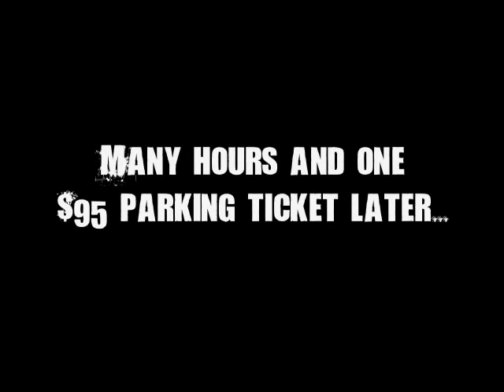Urine Trouble (with the NYPD) - A Gang of Thieves Funkisode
The Gang of Thieves headed up from our show at The Saint in Asbury Park, NJ to a keg party on a roof in NYC. Celebrating Nick Dooley's 21st birthday with a bottle of Tequila, what could go wrong?